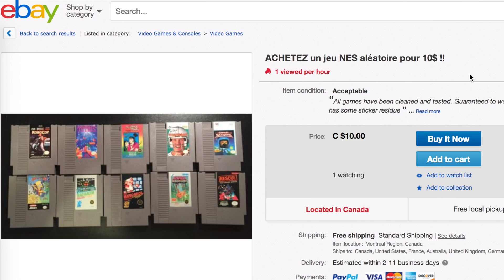Thundercade, j'en ai mal aux yeux - Une critique humoristique de SuperMegaDav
Supermegadav s'attaque à Thundercade, un shoot-em-up à la verticale porté sur NES en 1989. Le port du jeu est-il bon malgré les limitations de la console?
Facebook (Supermegadav) :
Facebook (Furieux Frangins) :